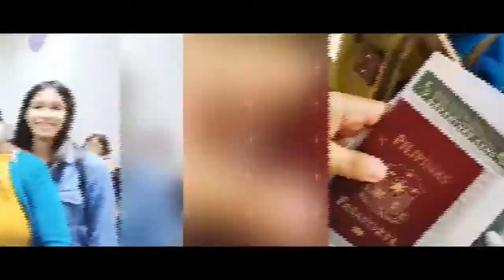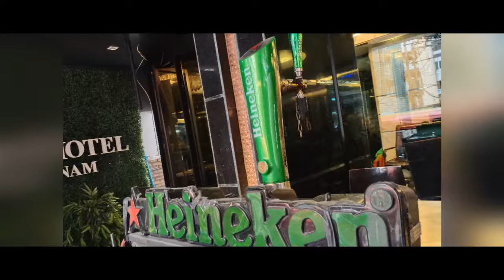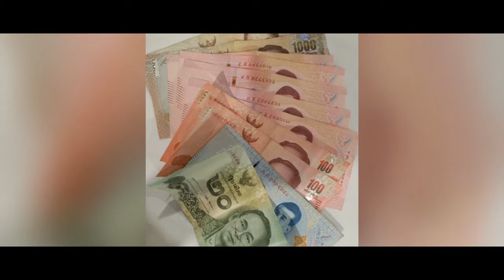TNZIIE IN BANGKOK THAILAND